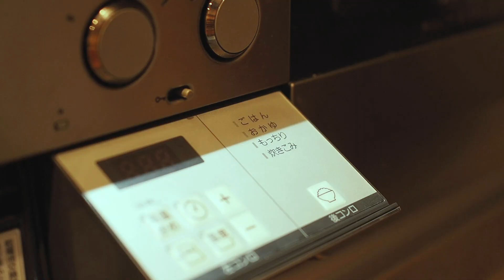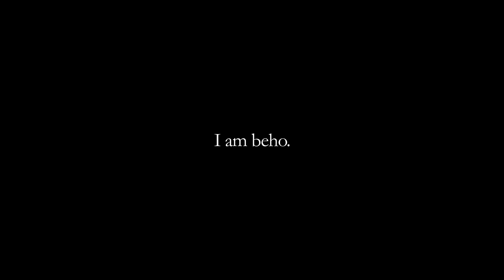vlog・猫のいる暮らし｜保護猫 なな子の日々／１月７日の七草粥もどき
保健所出身の保護猫 なな子のゆったり日常vlog。

１月７日は我が家のにゃんこ なな子との出会いの日なのです。
七草は揃わなかったので、二草粥をつくりました。
こういうのは気持ちが大事！

もふもふゆるゆるとご覧ください🐈

-bio
信州の東側に暮らしている男の子の母さんが、
日々の暮らしや、家族の何気ない風景を残します。
できる限り自然に寄り添った
シンプルな暮らしを心がけています